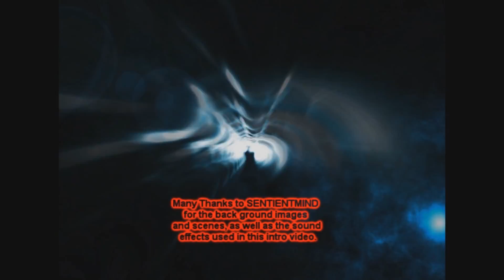(60) Starcraft 2 PvZ LinkofShadow (P) v Ryuuguu (Z)-Game 1/1 *Commentary*